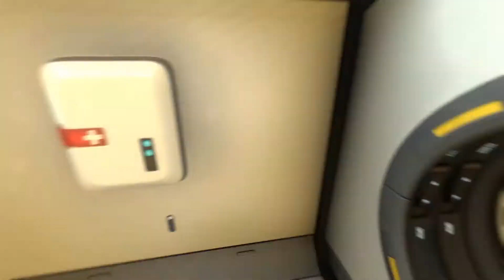The Dark Scary VOID | Subnautica Part 33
No facecam and no commentary! I've played the game a lot before this playthrough and this time I played as if it was my first time again. I recorded it just for fun and mostly for myself.. plus I really like editing so there's that.

- I never consumed fish, the player/protagonist was only a plant-, fruit- and nutrient block eater.
- I didn't use console commands/cheats or mods
- I made sure to get all information and story elements in the game
- I closely studied every creature even all the scary ones
- I got lots of jumpscares
- I was in combat with big scary creatures